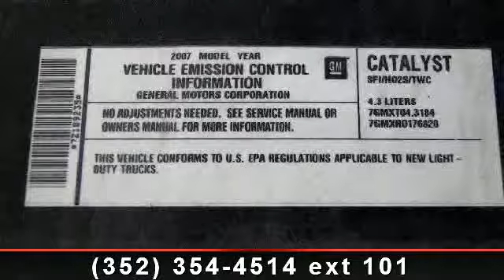2007 Chevrolet Silverado 1500 - Jim Douglas Sales and Servi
2007 Chevy Silverado W/T Ext Cab Pre-Owned. Awesome looking truck! Has the following options, Temp Control, Custom Wheels, Tinted Windows, Split Bench Seats, Manual Windows, Manual Locks, Manual Mirrors, Cruise Control, Center Arm Rest, and Digital Clock, AM/FM/CD Player. Please call Bill Madson Cell or 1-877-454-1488 Ext 226 for details and store location.*All of our vehicles get a service inspection before the vehicle is offered for sale. We have been around for 85 years. Our customers love our service and sales department. If you are looking for a super buy and service after the sale, then come on in and let us help you make the right financial decision.No Credit Bad Credit  We can help you! With a down payment you can take delivery today! Secure Credit Application: jimdouglasusedcars.com (Attn Bill).Thanks for looking at my vehicle,Bill